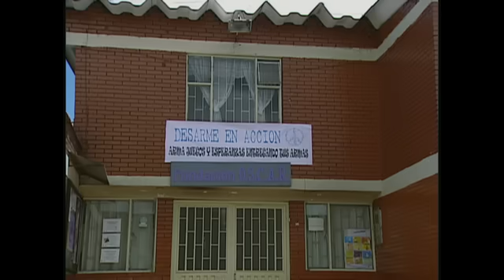Pandillas, Guerra y Paz II | La pandilla del 'Tetris' y de 'Richard' se enfrentan en la fundación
La pandilla del ‘Tetris’ acompañado del ‘Zarco’ van a destruir la fundación. Entre tanto, ‘Divino’ se percata de la situación y da aviso a la pandilla de Ricardo.

No te pierdas la segunda temporada de PandillasGuerrayPaz de lunes a viernes a las 11:00 p.m. por el CanalRCNNovelas